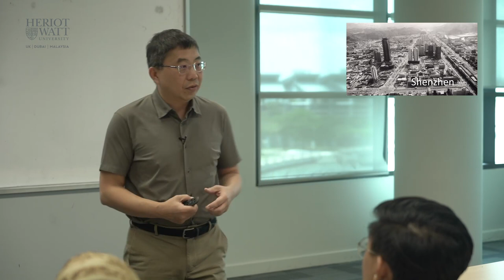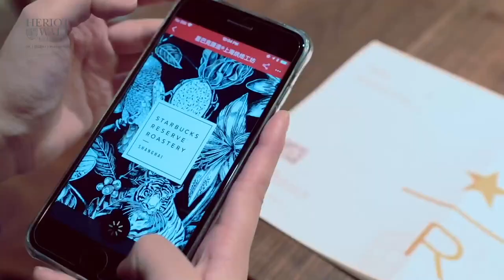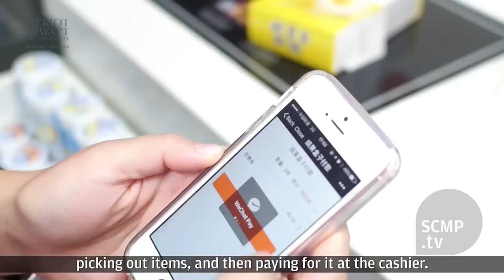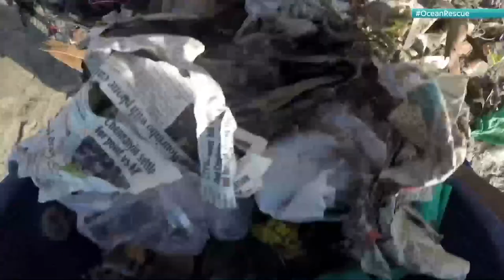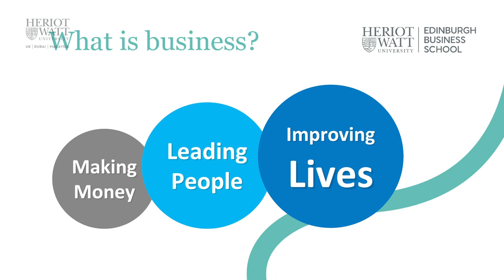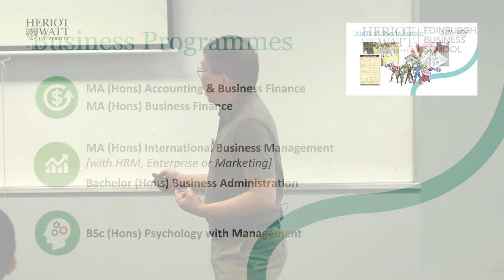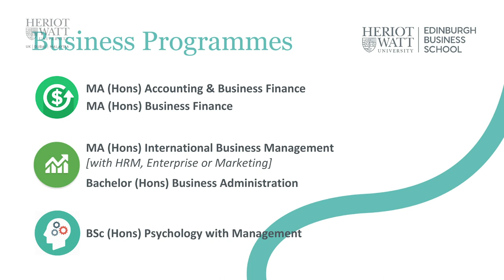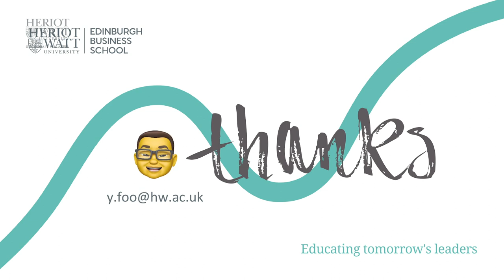Change The World With a Business Degree by Dr Foo Yin Fah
Note: This video was captured during the University's last Open Day

Business makes the world go around - it can also enable you to change the world. Learn how a Business degree can change your life, and that of others.